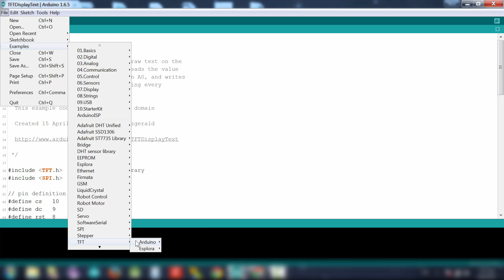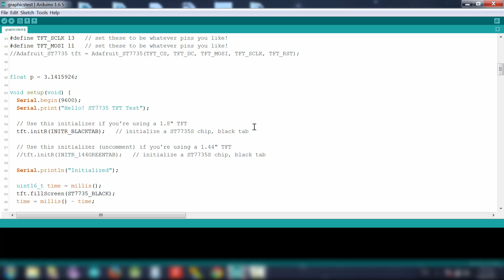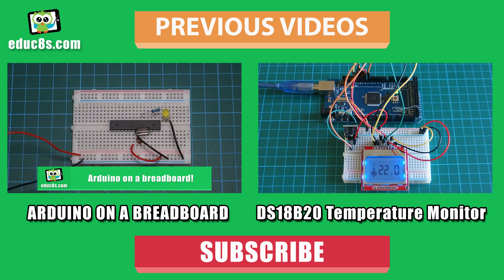Arduino Tutorial: Using the ST7735 1.8" Color TFT Display with Arduino.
The ST7735 1.8" color TFT display is a great little display to use with you Arduino projects. It works on every Arduino board, like the Arduino Uno, the Arduino Nano, the Arduino Mega and the Arduino Due.

The resolution of the display is 160x128 pixels and on the back of the module one can find an SD card module! Great! I am really impressed with this display. I am going to use it a lot from now on!

The cost of the display is very low. It costs around 5$! It is impressive.